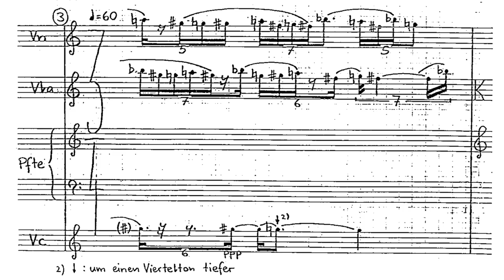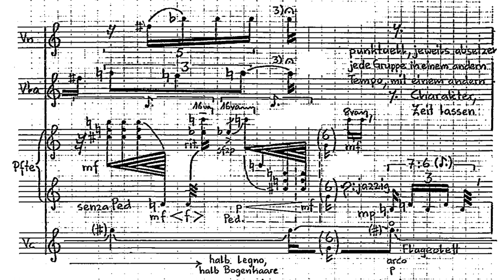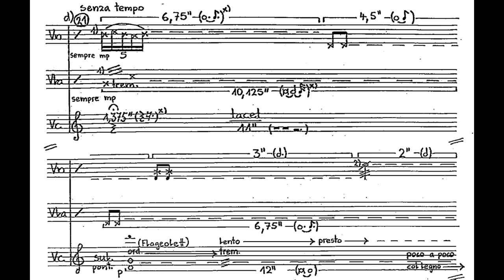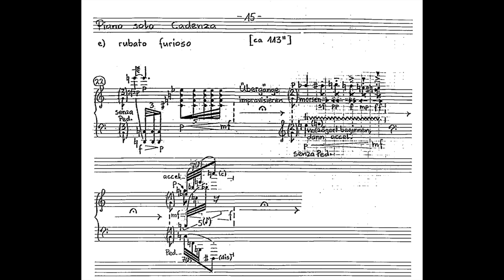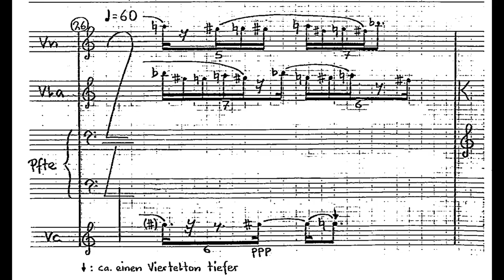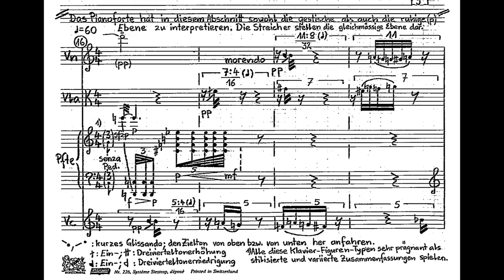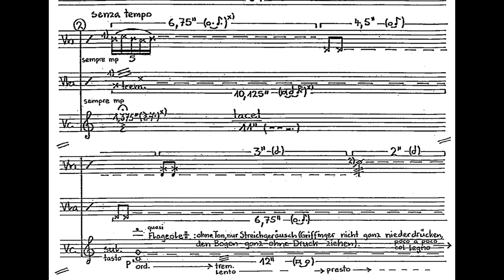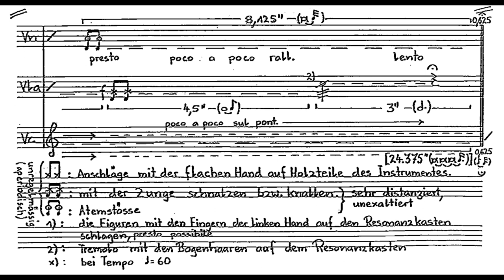René Wohlhauser - Piano Quartet, version for flute, clarinet, piano and violoncello [with score]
Piano Quartet ("Klavierquartett"), version for flute, clarinet, piano and violoncello (1979/83-84, partially rev. 1987), composed by René Wohlhauser, Ergon 9, No. 2, music work number 648 (originally for violin, viola, violoncello and piano). Commissioned by the IGNM Basel

Performed by members of the Ensemble Polysono:
Ursula Seiler Kombaratov, flute
Igor Kombaratov, clarinet
Markus Stolz, violoncello
René Wohlhauser, piano

World premiere tour of the version for flute, clarinet, piano and violoncello with members of the Ensemble Polysono: Ursula Seiler, flute, Igor Kombaratov, clarinet, Markus Stolz, violoncello, and René Wohlhauser, piano:
• Sunday, 10 Jan., 2010, 7.30 p.m., Basel, Schmiedenhof, Rümelinsplatz 4
• Sunday, 17 Jan. 2010, 6.00 p.m., Bern, Ono, Kramgasse 6
• Saturday, 23 Jan. 2010, 8.00 p.m., Zürich, Kulturhaus Helferei, Kirchgasse 13
• Saturday, 30 Jan. 2010, 8.00 p.m., Luzern, Marianischer Saal, Bahnhofstr. 18
• Tuesday, 9 Feb. 2010, 8.30 p.m., Berlin, unerhörte Musik, BKA, Mehringdamm 34, Kreuzberg
• Sunday, 14 Feb. 2010, 8.00 p.m., München, Gasteig, Kl. Konzertsaal, Rosenheimer Str. 5

• Saturday, 27 Feb. 2010, 7.00 p.m., London, The Warehouse, 13 Theed Street